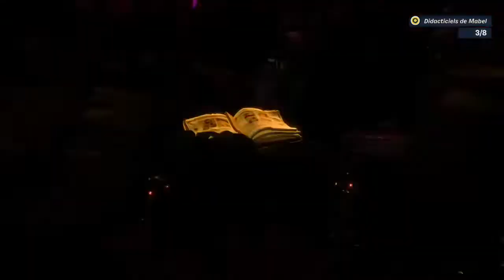[Xbox One X] Plants vs Zombies :Battle For Neighborville HD Gameplay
Plants vs Zombies :Battle For Neighborville HD Gameplay, french

Game available on Xbox One, PS4 and PC (Jeu disponible sur Xbox One, PS4 et PC)